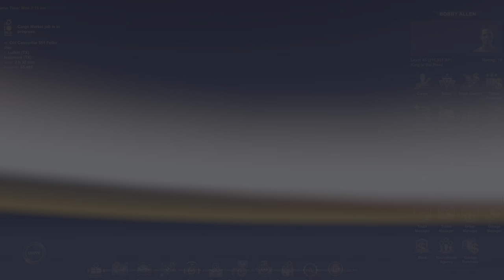Ats 1.47- Pizzster Modding 389 with the Rogers 50ton Lowboy with an Caterpillar 551.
Freight - Old Caterpillar 551 Feller
From- Lufkin Texas
To -  Beaumont TX
Weight 78,000 Pounds